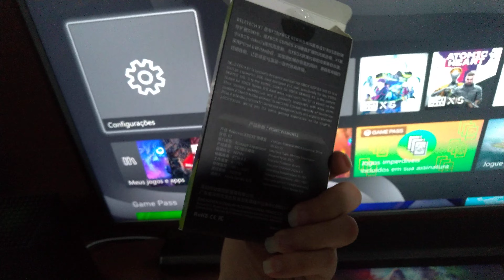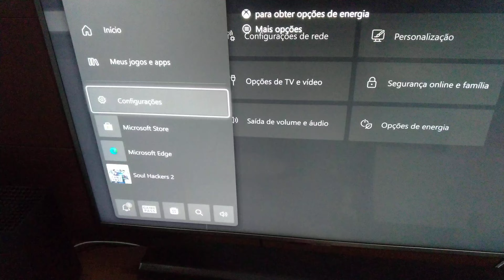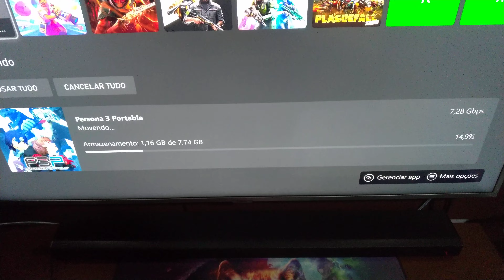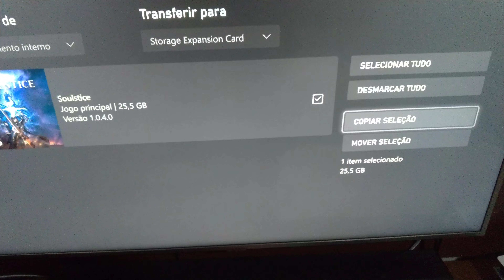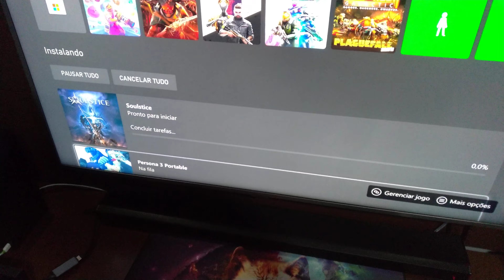SSD Chinês para Xbox Series